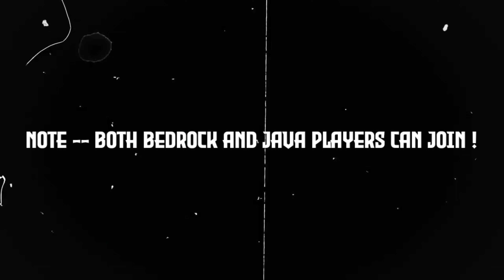A Lifesteal SMP For Small Content Creators !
Hey Guys ,
Don't Forget To Mention Me By Using this tag - @Sharpy_XD ,So That I Can reach you by Notification!

 Hope You all Will Upload Application And Don't Be Upsad If You are Declined Cuz There are Some More events Coming ahead On Our Channel That will Make You Feel a Way Better  !😄🤞

In This Video ,,-- I Maked An Introduction To A Lifesteal SMP For Small Content Creators and The SMP's Name is TOTEM SMP !

♦️All Guys Has To Upload Application Video In Order To Join Our SMP !♦️

Like Aim - Jitna kr Wana hai kr wado !
Comment Aim - Tumhari Marzi !

Tags (Ignore) -
pojav launcher
pvp pojav launcher
pojav launcher pvp controls
Yes Smarty Pie
THIS GAME IS SUPER DIFFICULT
Techno Gamerz Ujjwal
JACK SCAMMED ME In Minecraft Oneblock 😱
Gamer Fleet Anshu Bisht